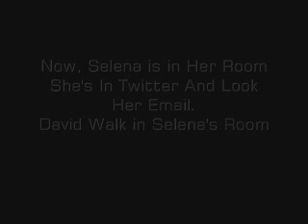Delena - One Shot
My First Delena's One Shot i Hope your like.